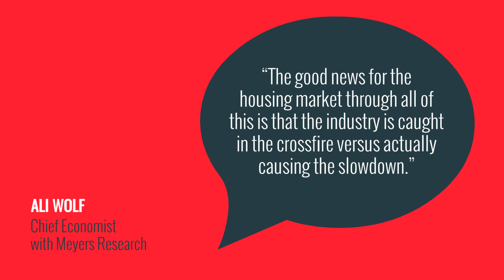What the Experts Are Saying About the Market